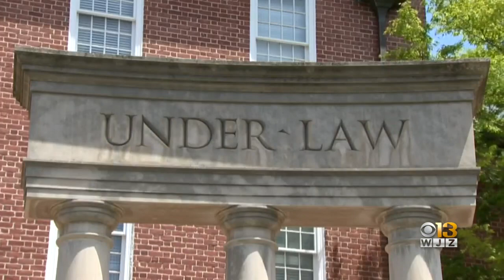'Moms Demand Action' Pushes Lawmakers To Take Action On Ghost Guns, Background Checks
A group of moms is leading the charge for getting untraceable guns off the streets, reforming police departments and making communities safer.